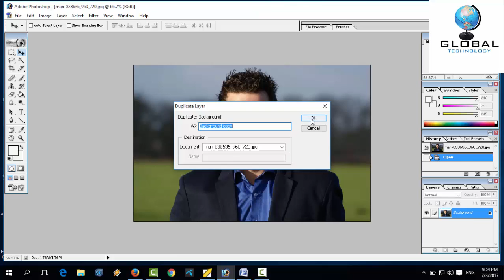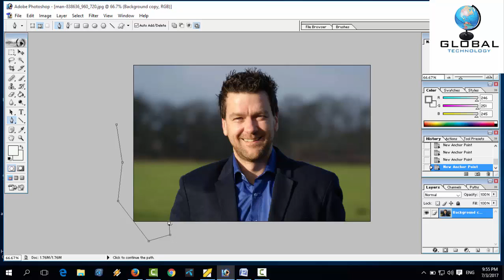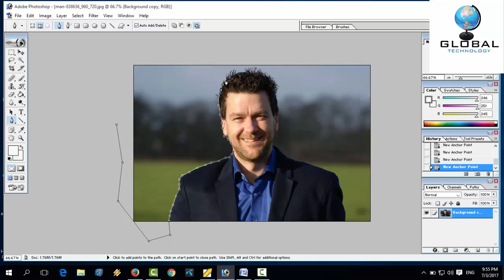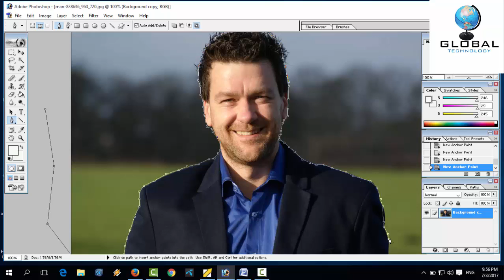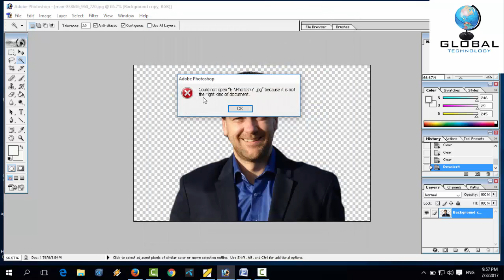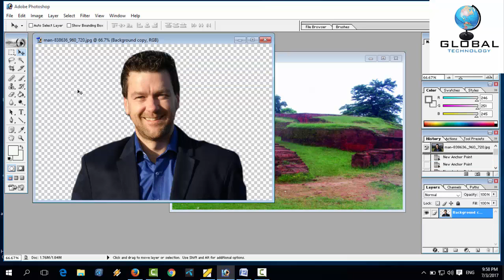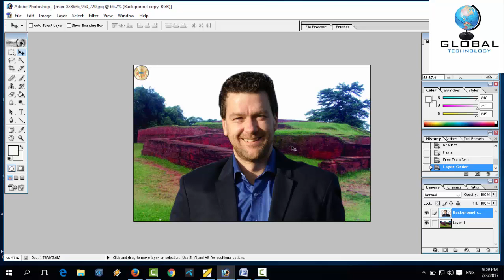Remove Background।Learn How to Remove Background From Photo।Adobe Photoshop 7।how to remove backgrou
Hello Viewers Today I will saw you How to remove background, photoshop cs6, how-to, photoshop cs6 tutorial, remove background, adobe photoshop, tutorial, how to remove background in photoshop, change background, how to remove background using photoshop cs6, how to remove background using photoshop cc 2017, how to remove background using photoshop cs6, how to remove background using photoshop cs4, how to remove background using photoshop elements, how to remove background using photoshop cc Easily from photo. In this videos I also saw you how to use pen tool and Magic tool to remove photo background . I hope you learn it easily and enjoy happy learning photoshop.